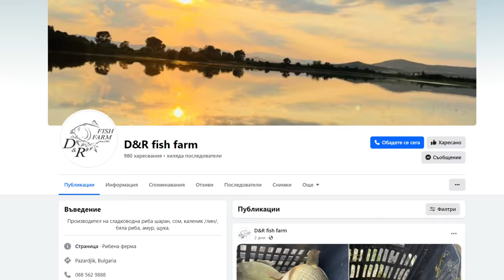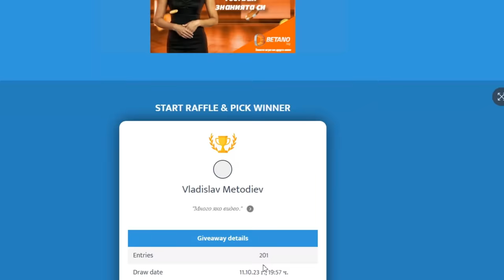15г. НИКОЙ не е ЛОВИЛ ТУК!!! НЕВИЖДАНИ КАДРИ!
Брутални кадри на щуки, които никъде по света не са заснемани!

Taкъмите, които ползвам са:
► ВЪДИЦИ за ЩУКА, БЯЛА РИБА и РАСПЕР: